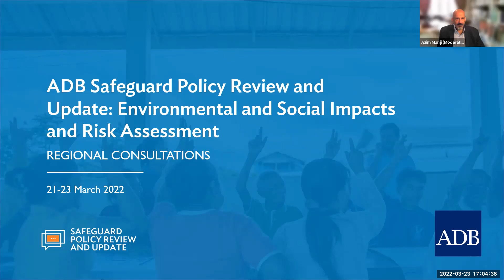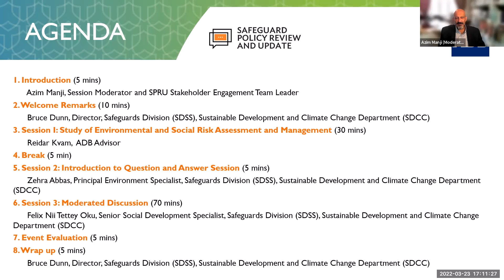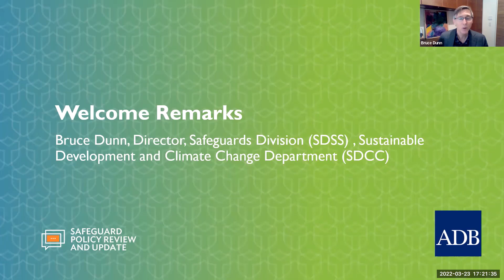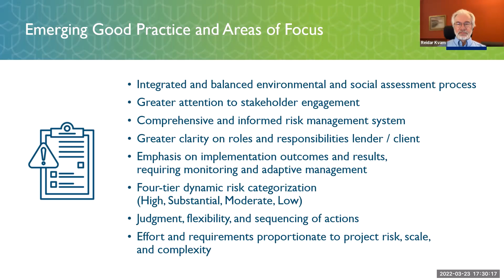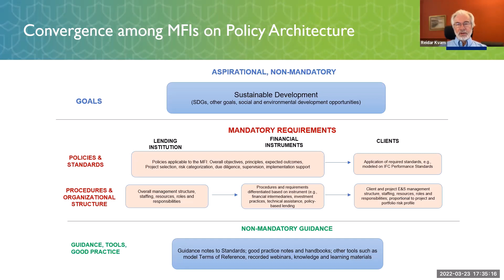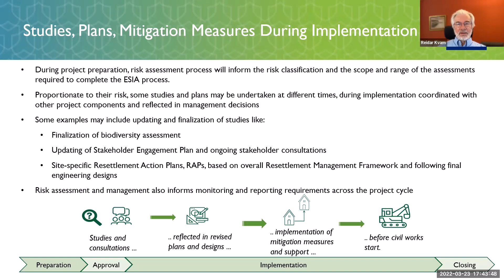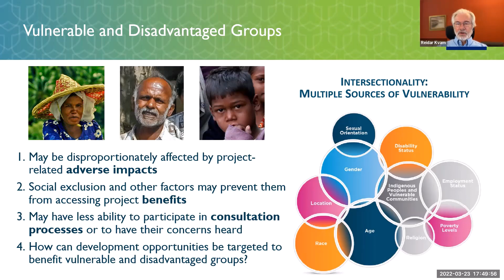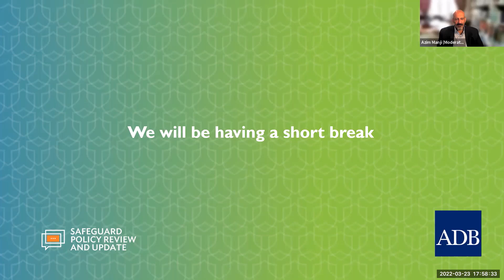23Mar22 5pm ESIA with CSOs and Non-Gov't in CWRD & SARD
Safeguard Policy Review and Update (SPRU):

This is a video recording of the regional consultation on Environmental and Social Impact Assessment with Civil Society Organizations and other Non-Governmental Stakeholders in South Asia, and Central and West Asia taken on 23 March 2022 at 05:00pm (GMT +8) via Zoom.

ADB abides by its commitment to ensure the comfort and safety of our stakeholders while providing meaningful consultations and full transparency of the entire SPRU process. Participating stakeholders were informed that all proceedings were being recorded, and documentation will be disclosed throughout the consultation process.